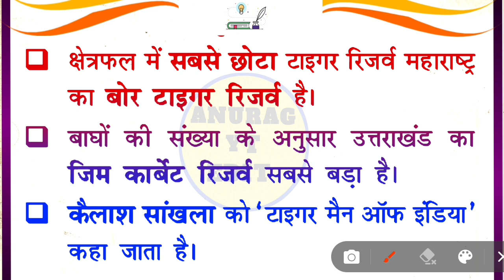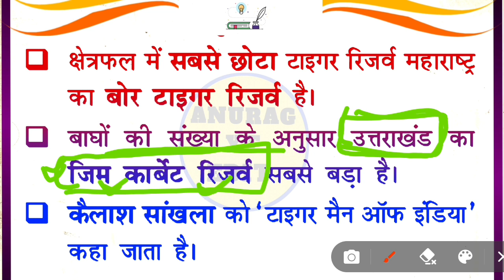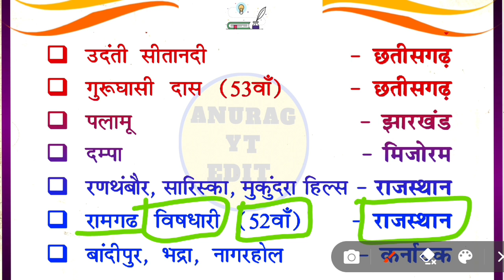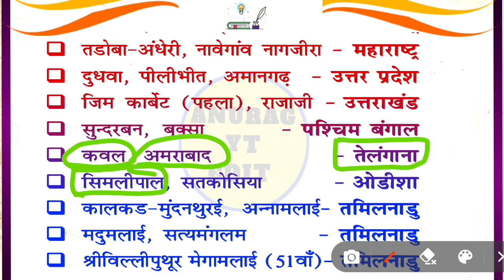टाइगर रिजर्व से संबंधित महत्वपूर्ण प्रश्न // gk / tiger reserve // gk ka maha dhamka series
टाइगर रिजर्व कब मनाया जाता है
टाइगर रिजर्व की संखा कितनी है
gk
 general knowledge
 gk question
 india gk
 gs
gk questions
 1000 gk
 Lucent gk
 Speedy gk
 Gk live
 1000 gk prashn
 Gk ke prashn uttar
G.k.
 Gk class
Gk online
Gk questions
 Samanya gyan
 Samanya gyan ke prashn
 Railway gk
जक
 जीके
onine live class
competitive exams
pet exam news today
 lucent
 lucent history in india
 lucent gk
BIHAR POLICE
UP POLICE
UPSSSC PET
SSC GD
 SSC CHSL
SSC MTS
 MP POLICE
  BIHAR PCS
MP PCS
 UP PCS
 PCS
UPSC
SSC CGL
UPTET exam
SUPERTET exam
Dsssb exam
Kvs exam
Police exam
Upsi exam
Up constable exam
uktarsh classes jodhpur
 kumar gaurav sir
 ful patti vali class kumar gaurav sir
 kumar gaurav current affairs show
 utkarsh classes
 kumar gaurav gk classes
ful patti gk
kumar gaurav sir static gk
 rrb group d 2023
 ntpc mains 2023
top gk in hindi 2023